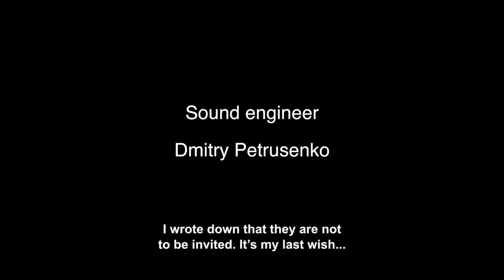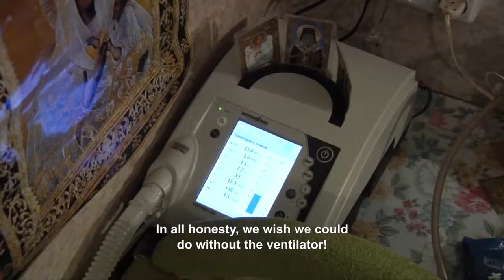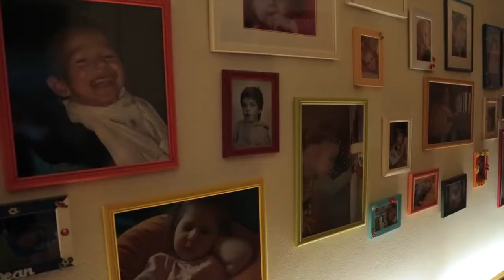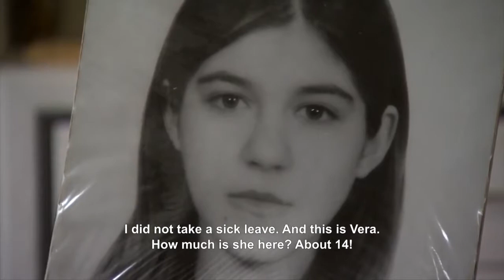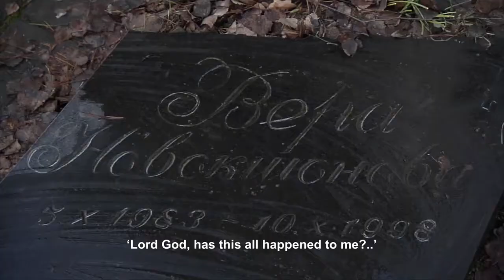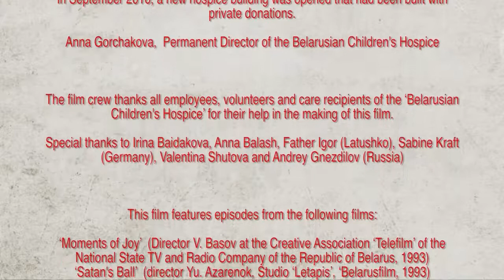Xarici film Belarusfilm Qalina Adamoviç Yadın və özün